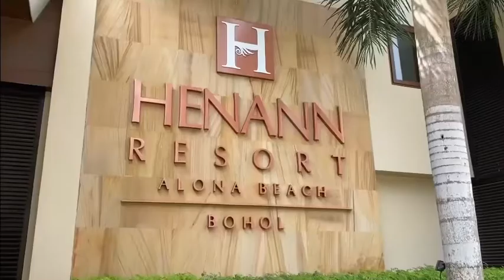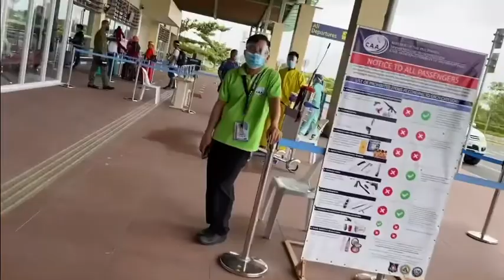This is How Our Bohol Tour Ended.||Bohol to Manila.|| Day#5 || foodravelershub || henannresort.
The day we are coming back to Manila . We had a incredible trip ever even though there’s too much  restrictions due to COVID-19.